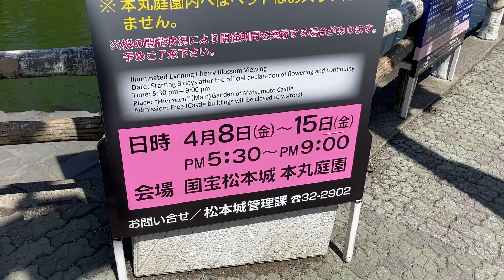松本城で桜の開花宣言が出ました！！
4月5日に松本城で桜の開花宣言が出ました。昨年より遅かったのですがどうやら10日遅れだったようです。むしろ昨年が早かったのかもしれません。
局所的に咲いていますが全体的にはまだまだ蕾の状態でした。20℃近くの温かい天気が続くようなので4月8日からのイベントまでには咲いてくれそうです。